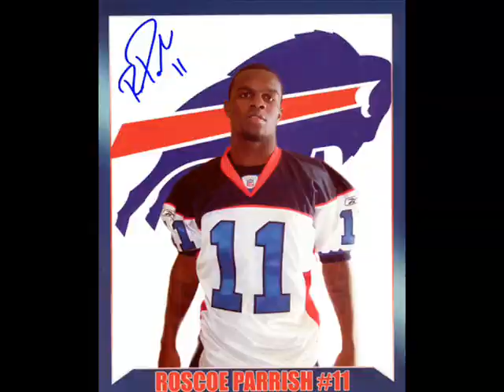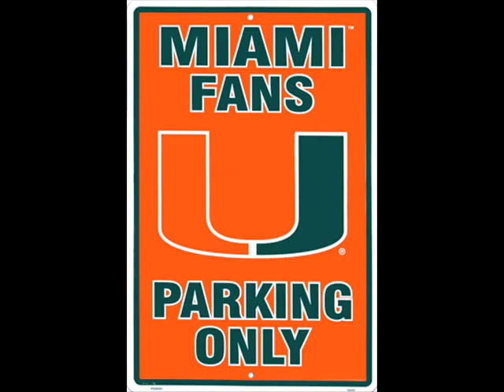The Miami Hurricane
All of the best miami hurricanes in the history of the hurricanes